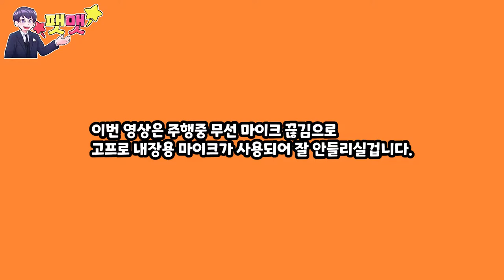르부르 박물관 다이아몬드 모양 들어간 DS7 크로스백 르부르 에디션 시승기!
안녕하십니까~ 팻맷입니다. 인코딩 오류로 인해 다시 재업로드 하게되었어요... 이번 시승기는 푸조시트로엥 프리미엄 브랜드 DS오토모빌의 DS7 크로스백 그리고 한정판 모델인 르부르 에디션입니다. 시승장소는 DS스토어 강남전시장 한불모터스에서 진행하였고 푸조 5008 이어서 어떤 재미를 줄지 영상 한번보시죠~

DS오토모빌 강남전시장 박준수 주임님 : 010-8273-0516